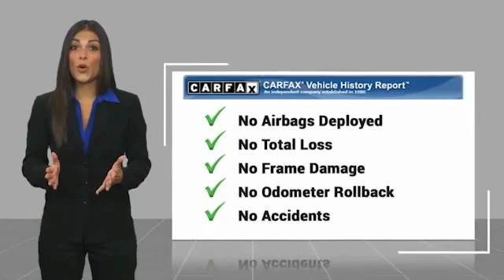2017 Audi A3 AWD Fredericksburg VA 80791H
2017 Audi A3 AWD 2.0 TFSI Premium quattro AWD

Excellent Condition, GREAT MILES 38,767! FUEL EFFICIENT 31 MPG Hwy/24 MPG City! Sunroof, Heated Leather Seats, All Wheel Drive, Satellite Radio, Back-Up Camera, HEATED FRONT SEATS, MONSOON GRAY METALLIC, Alloy Wheels READ MORE! KEY FEATURES INCLUDE: Leather Seats, Sunroof, All Wheel Drive, Back-Up Camera, Satellite Radio. Steering Wheel Controls, Child Safety Locks, Heated Mirrors, Electronic Stability Control, Bucket Seats. OPTION PACKAGES: CONVENIENCE PACKAGE: USB Audi Music Interface, smartphone interface (Android Auto and Apple CarPlay), Audi Advanced Key, keyless start, stop and entry (sensor in front doors and trunk), MONSOON GRAY METALLIC, HEATED FRONT SEATS. Audi Premium with Monsoon Gray Metallic exterior and Rock Gray interior features a 4 Cylinder Engine with 220 HP at 4500 RPM*. Non-Smoker vehicle, New Brakes VEHICLE REVIEWS: Edmunds.com explains The 2017 Audi A3 brings a genuine luxury vibe to the entry-level class. In contrast, others in the segment feel more like a dressed-up compact.. Great Gas Mileage: 31 MPG Hwy. BUY FROM AN AWARD WINNING DEALER: We are a family owned and operated sales and service facility.Our family has been serving the automotive needs of the Fredericksburg community for over 50 years. We offer competitive financing, second chance Financing and a full service department, servicing all makes and models. Thank You! Horsepower calculations based on trim engine configuration. Fuel economy calculations based on original manufacturer data for trim engine configuration. Please confirm the accuracy of the included equipment by calling us prior to purchase.